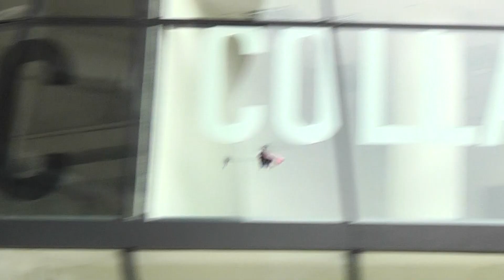Hobbysquare SG - Walkera Mini CP flown by Eddie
Walkera Mini-CP V2, 3D flying.

Address: 1 Rochor Canal Road, #02-60, Sim Lim Square, Singapore 188504